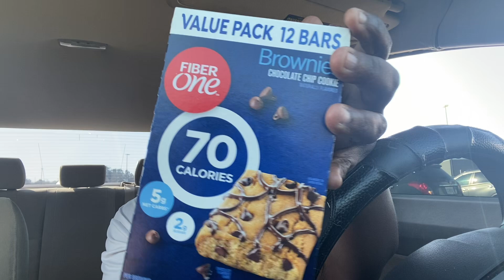Walmart, Food Depot Car 🚙 Grocery Haul